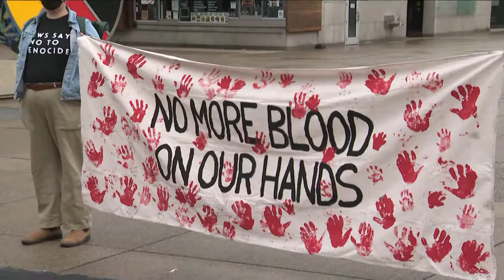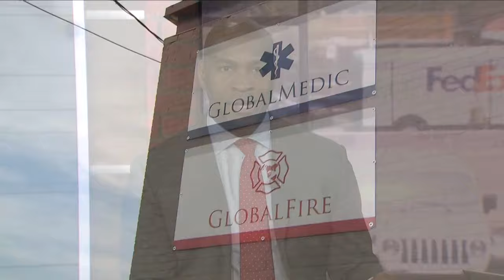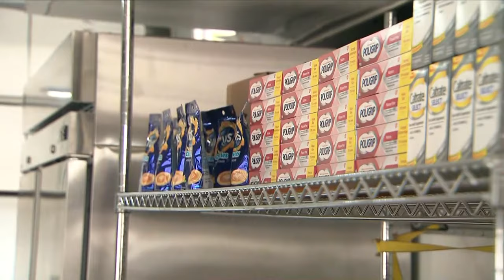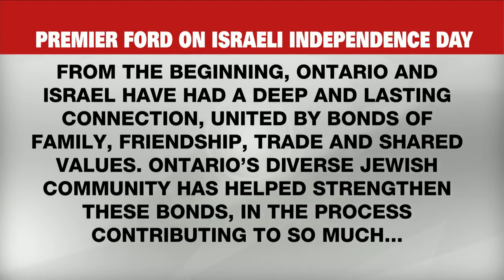Steal a car, lose your driver’s licence under new proposal | CP24 Live at Noon for May. 14, 2024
Repeat car thieves may face lengthy licence bans under proposed changes to Ontario’s Highway Traffic Act.

Transportation Minister Prabmeet Sarkaria and Solicitor General Michael Kerzner provided details of new measures aimed at preventing violent auto theft at a news conference on Tuesday morning.

The Ford government wants to attach a 10-year driver’s licence suspension to a first conviction of auto theft that involved violence, use of weapon, force, or where the theft was motivated by financial gain.